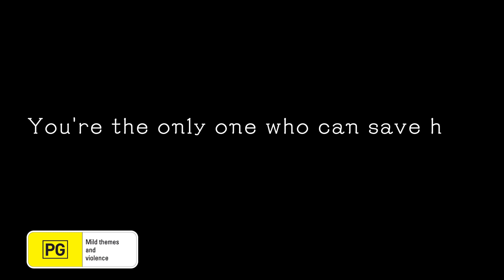Ghost Trick: Phantom Detective - Launch Trailer (Nintendo Switch)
A night of mystery awaits in the classic story of Ghost Trick: Phantom Detective, reborn with HD visuals and a new soundtrack! Possess and control objects, solve puzzles, change fates, and pursue the truth!